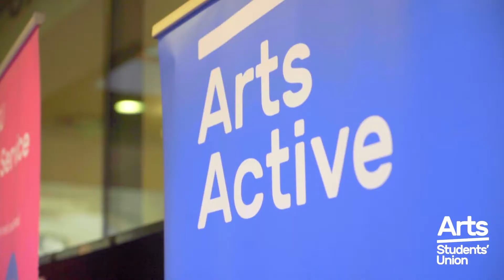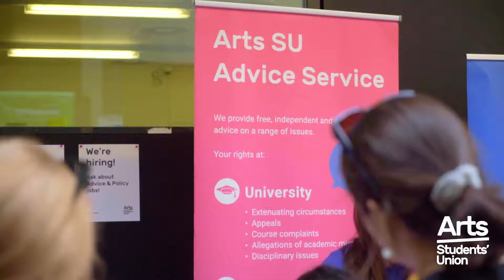Freshers' Fair 2019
We hope you enjoyed this years bigger and of course, better, Freshers' Fair! If you weren't there, here's what you missed out on!